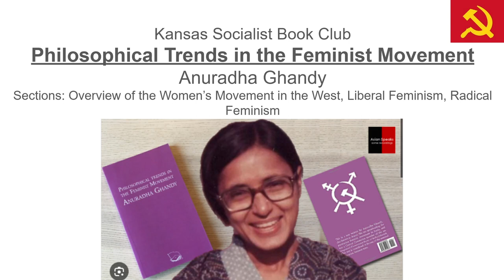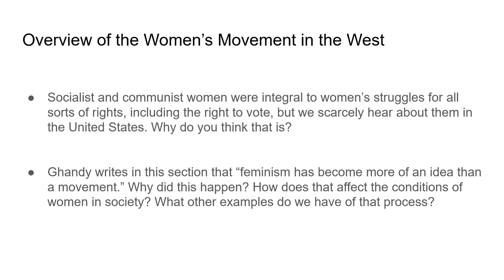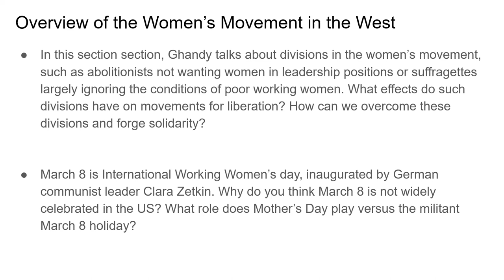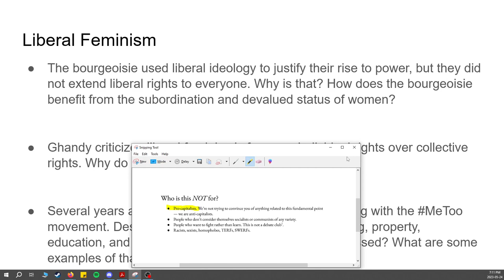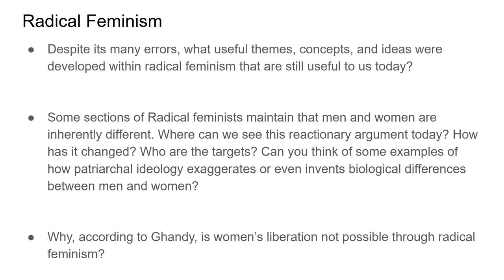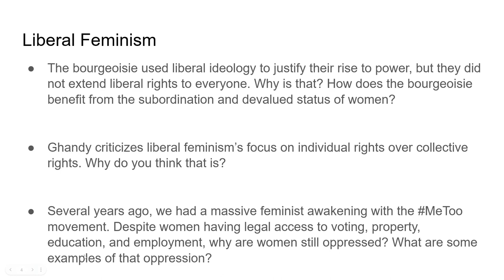Philosophical Trends in the Feminist Movement - Overview of Western Feminism + Liberal Feminism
Cde Alkemy of the Kansas Socialist Book Club leads a discussion about the opening chapters of Anuradha Ghandy's "Philosophical Trends in the Feminist Movement". The group discusses the Overview of Western Feminism as well as the chapter on Liberal Feminism.

Original discussion is dated May 24, 2023 but was uploaded later due to an error on the part of Cde Justin